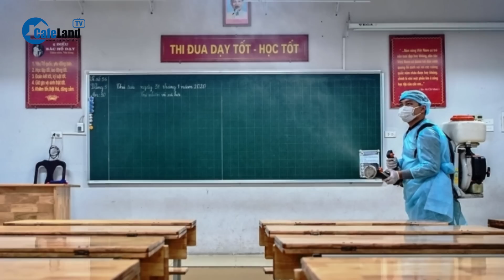Bản tin trưa 21/4: TAND bác đơn kháng cáo kêu oan của cựu Trưởng Công an quận Tây Hồ Phùng Anh Lê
CafeLand | TAND bác đơn kháng cáo kêu oan của cựu Trưởng Công an quận Tây Hồ Phùng Anh Lê; Hà Nội khử khuẩn trường lớp, sẵn sàng ứng phó với dịch bệnh; Cựu Chủ tịch TP Hạ Long Phạm Hồng Hà bị đề nghị 15-17 năm tù; Cựu Phó Chánh Văn phòng “ăn đất vàng” bị đề nghị từ 18 đến 20 năm tù; Khởi tố, truy nã nữ tổng giám đốc công ty bất động sản chiếm đoạt tài sản tại Bình Dương; Triệt phá đường dây đánh bạc qua mạng với số tiền lớn ở Gia Lai; Phát hiện nhiều hung khí và còng số 8 trên xe khách; Cứu bé gái 11 tuổi rơi xuống giếng bỏ hoang ở Đắk Nông; Hải quan Đồng Tháp phối hợp bắt giữ 3.000 bao thuốc lá lậu; Bị sóng biển cuốn, 1 người tử vong, 1 nạn nhân mất tích; Quân đội Mỹ chuẩn bị cho khả năng sơ tán nhân viên đại sứ quán ở Sudan; Châu Á đối mặt với làn sóng nhiệt nóng nhất lịch sử;